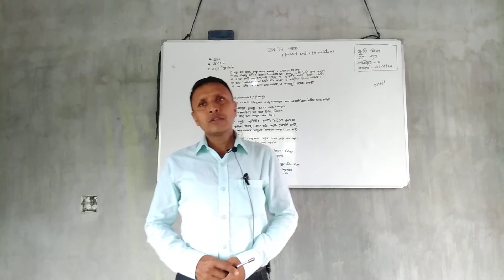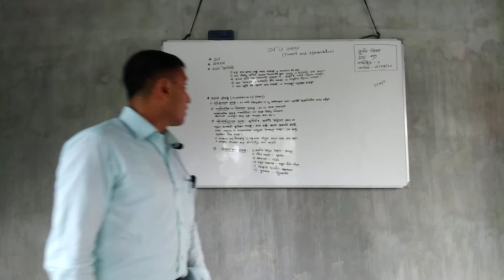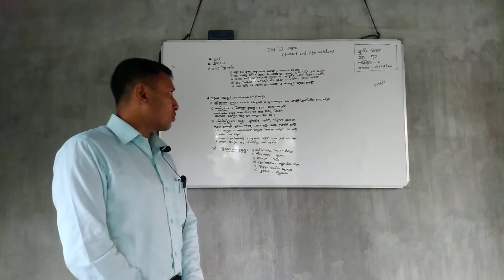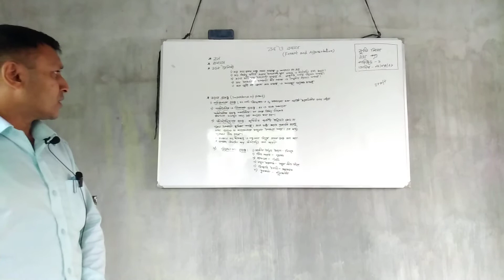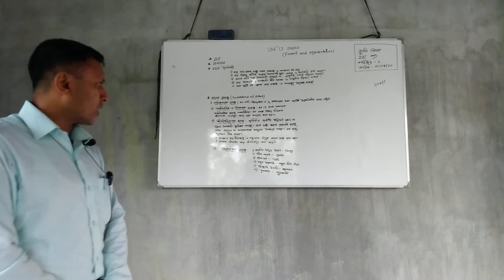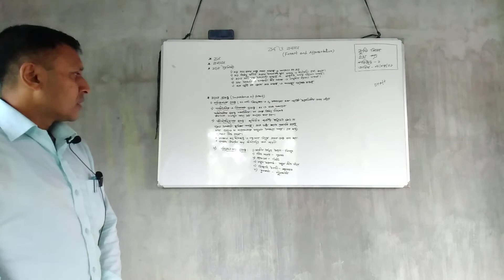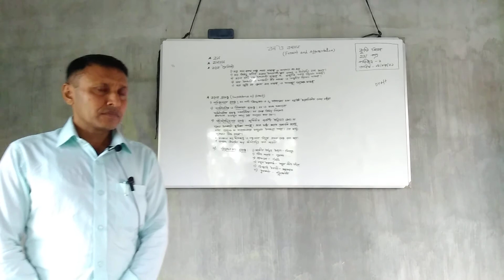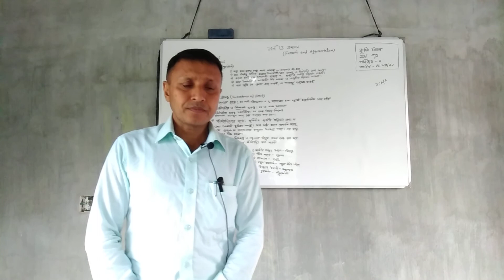Pankag Kumar Biswas, Lec-Agriculture, Baroaria Shahid Smaroni Colle,2nd Paper